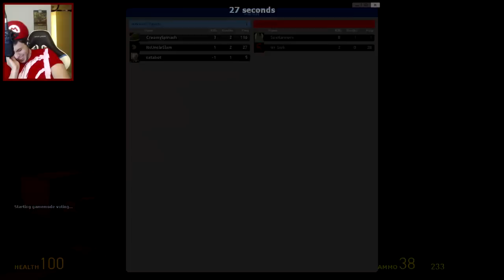The Many Fails of ChilledChaos (Prop Hunt - Episode 155)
The Name of the Game is Prop Hunt! Simple in concept...but difficult to master. Can you be the average household item and elude Detection? We decided to try out a session of Prop Hunt to see who would WIN!. Thoughts? Leave a Rating If you Enjoyed! Thank you!

The Game is simple to understand. There are two teams, the hunters and the Props. The game functions like a giant game of hide and seek, with the props looking to avoid detection for the duration of the round.

The Props: They have 30 seconds to find at items that they can turn into, and be able to blend into the environment to avoid detection. Whether it be a table, a chair, a book, anything that will allow them to assimilate with the environment as if it was always there. If the props do this well enough, the enemy team can use up all of their chances at guessing before they are found out.

The Hunters: They have to look around the map for props that seem out of place and guess which it is. Whether it be an object that seems weird, or moves, or just doesnt seem proper...the hunters have to decide and smash that item. But be careful, each shot or hit will cost the hunter 5 health if they are incorrect. A correct hit will yield no health loss, indicating that the item is a prop!